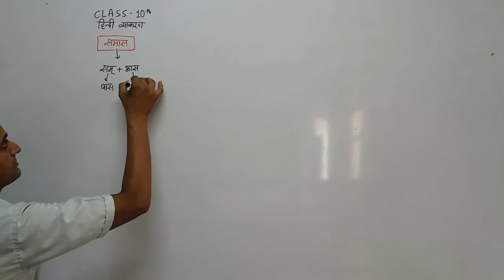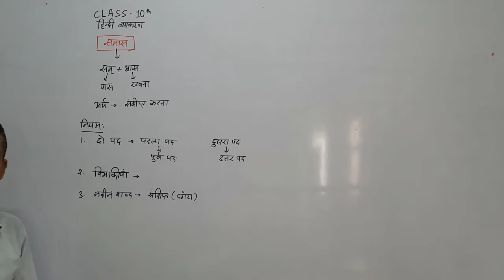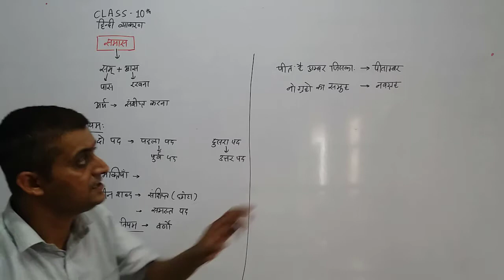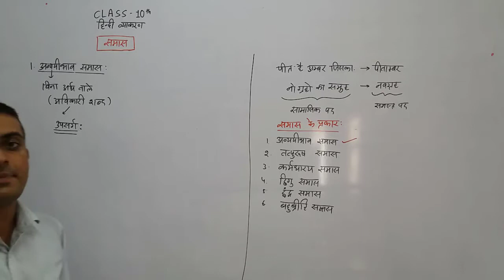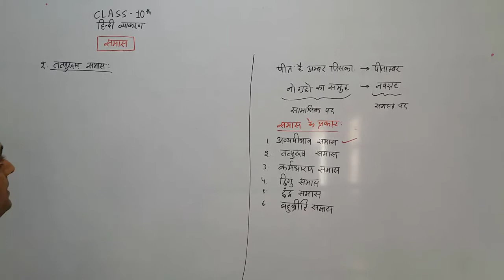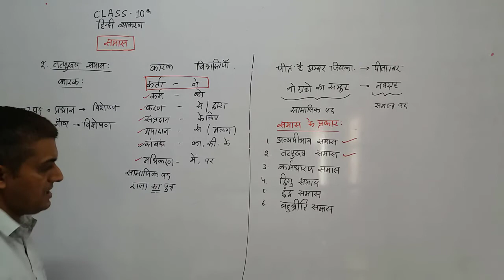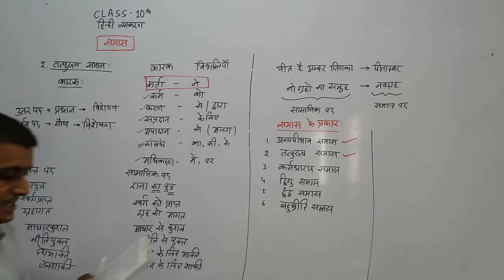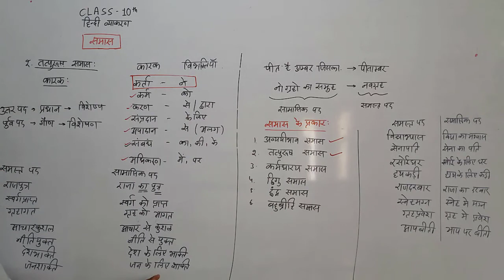कक्षा दसवीं ( हिंदी व्याकरण ) अध्याय 3 समास भाग-01 BY RG NANDERA